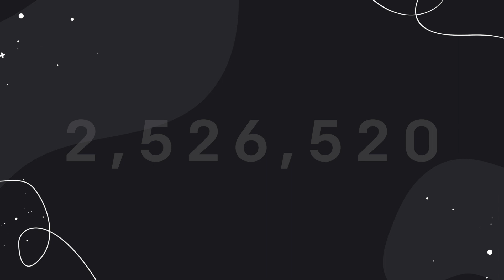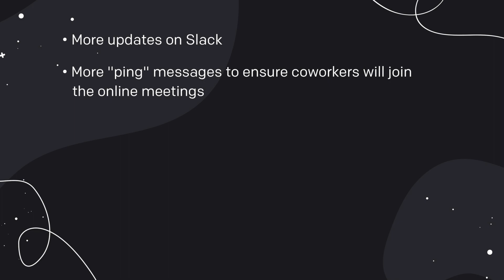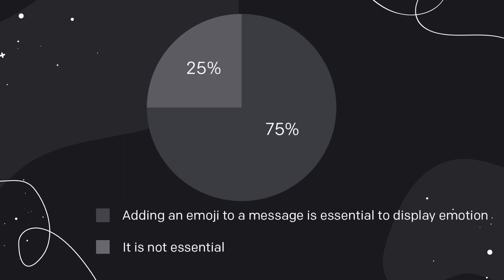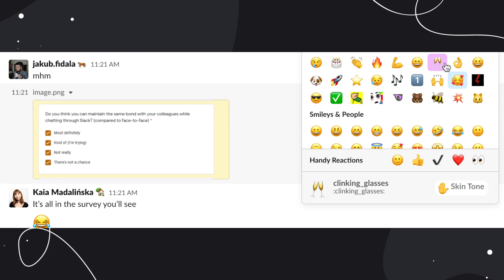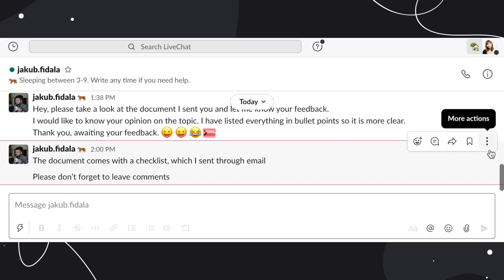How We Were Able to Hit 10M Messages on Slack | Kaia’s journey E10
Try LiveChat for free In this episode, I'll share with all of you how we were able to hit 10M messages on Slack and the Slack features that helped us work better remotely. I'll also tell you about our more personal Slack channels that help us keep the bond strong with our colleagues while working remotely, the key to successful remote work, and how to keep your virtual workspace in Slack neat and tidy.

Time index:

00:00 Intro
00:27 Our Slack statistics
01:07 Survey results
03:50 Slack features that help us work better remotely
07:03 Our Slack channels
10:49 Outro

Check out my journey, where we are on the adventure to become a pro video storyteller (playlist)